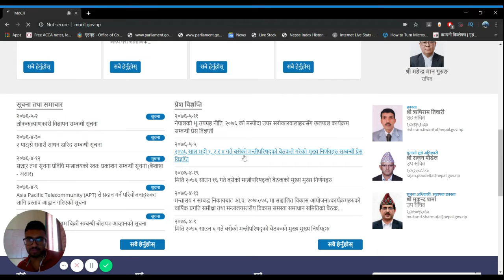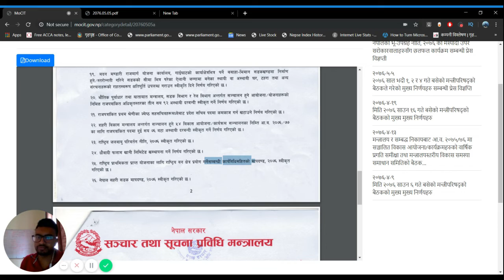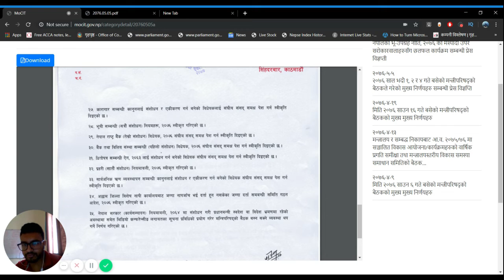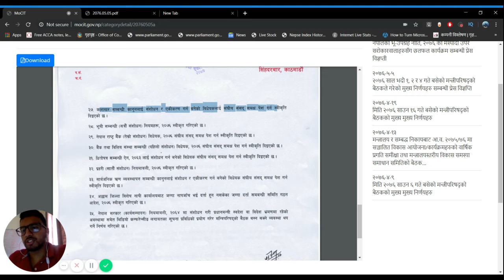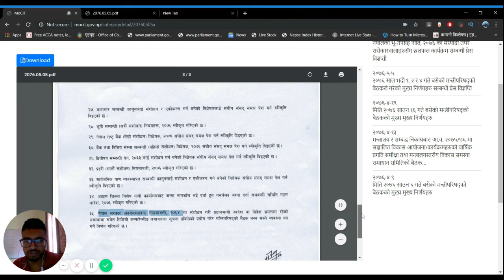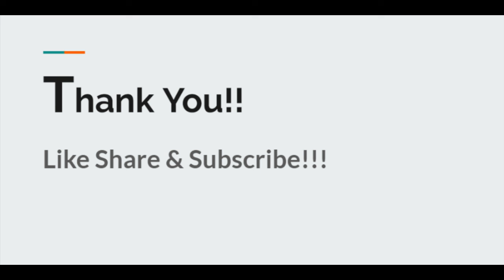भदौं १, २ र ४ गते बसेको मन्त्रिपरिषद् बैठकले के निर्णय गर्यो?🧐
भदौं १, २ र ४ गते बसेको मन्त्रिपरिषद्ले के-के निर्णय गर्यो?